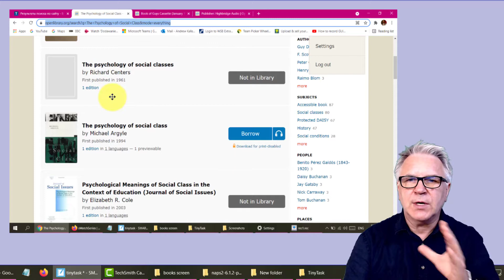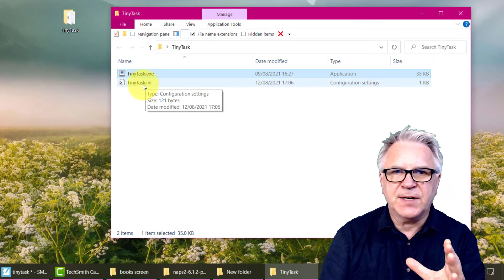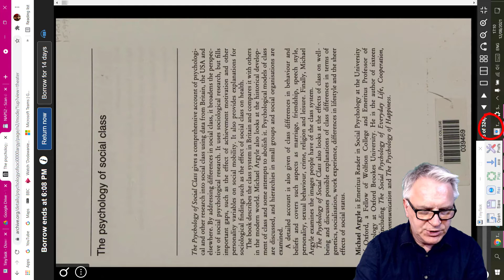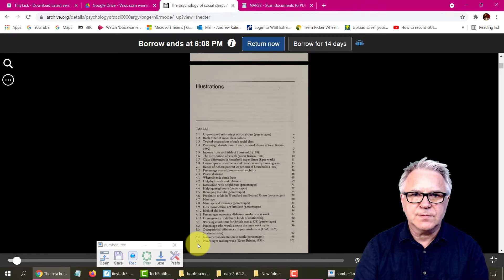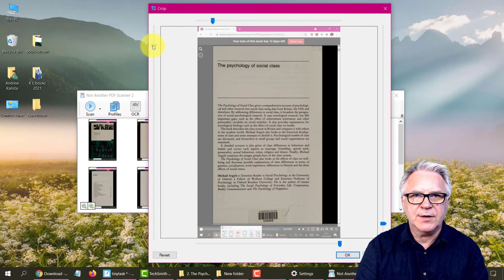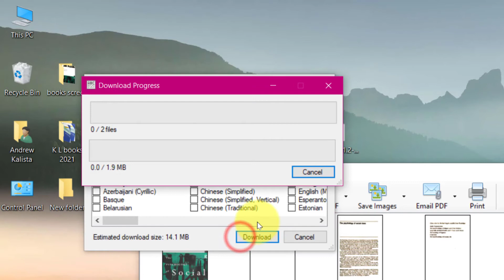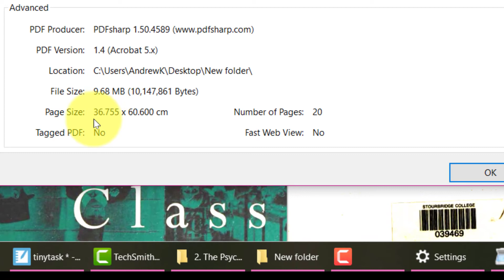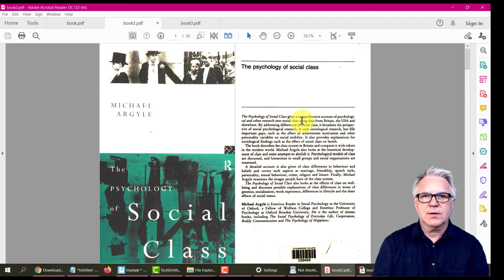How to repeat actions on PC using "TinyTask" - Copy online book to pdf.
Automate Repetitive Actions using "TinyTask" - Copy online book to pdf.

0:00 Intro
2:23 Download Tinytask
3:52 Find online Book
5:19 Using Tinytask
8:50 Download NAPS2
9:42 images to pdf
16:08 Resize pdf to A4